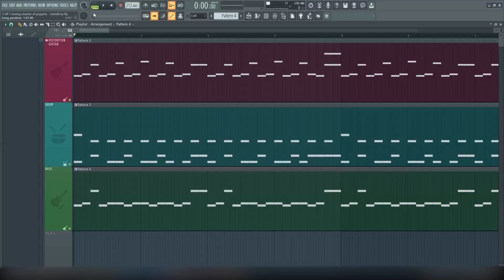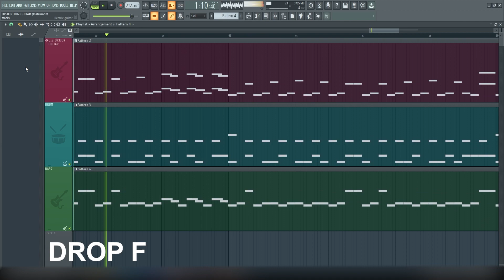ONE RIFF 7 TUNING, MASTER OF PUPPETS - METALLICA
what its sounds like when you play "master of puppets" song by  @metallica@metallica    riff on various guitar tuning, find out in this video,

made on Fl Studio with these plugins
Odin 2 for distortion guitar
ezmix 2 for guitar amp sound
default fl studio Flex for Bass
ezdrummer 3 for drum